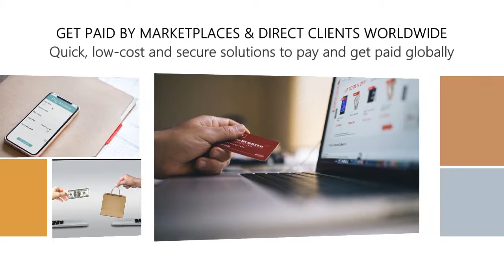Need A Simpler Way To Get Paid From Companies Abroad? Get $25 When You Sign Up For Payoneer!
GET PAID BY MARKETPLACES & DIRECT CLIENTS WORLDWIDE
Quick, low-cost and secure solutions to pay and get paid globally

Whether you are a business owner, professional or freelancer, Payoneer offers you multiple ways to get paid by international clients and global marketplaces.
*Over 4 million customers around the world use Payoneer for one reason: it’s simple.
*Increase your earnings by reducing your payment fees by up to 71%.
*Expand your reach through thousands of marketplaces that pay their users via Payoneer.
*Accept payments in USD, EUR, GBP, JPY, AUD, CAD & CNY** - as if you had your own local bank account!
*Withdraw funds to your bank account and/or at ATMs worldwide.
*Enjoy multilingual customer care 24 hours a day, 7 days a week!

INVITE YOUR FRIENDS & EARN $25 FOR EACH REFERRAL
Even better, your friends will earn $25 too!